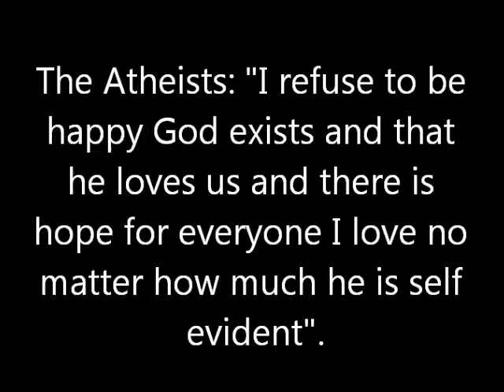Just give it a try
atheist claim to not fall for what mere man wrote in the bible but then swallow hook, line and sinker what man writes against the bible.